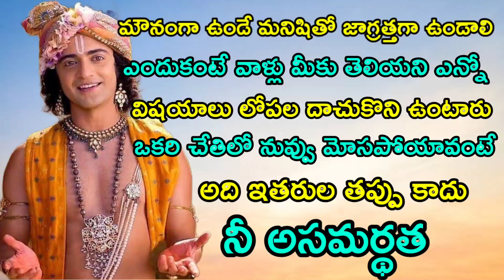Radha Krishna heart healing quotes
cover topic:-
radhakrishna heart healing quotes
radhakrishna motivational quotes
radhakrishna status
radhakrishna serial
radhakrishna inspirational quotes

The music which I am using is copyright free.the whole credit of the music is of  original creator.i am just using in my video.i don't claim this music as my own

Plz. TOUCH THE BELL ICON
Thanks